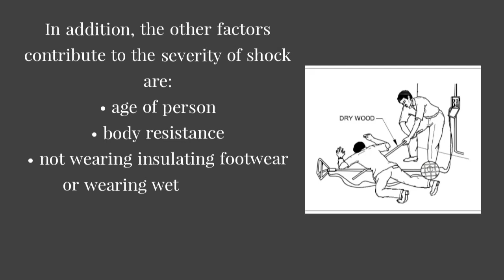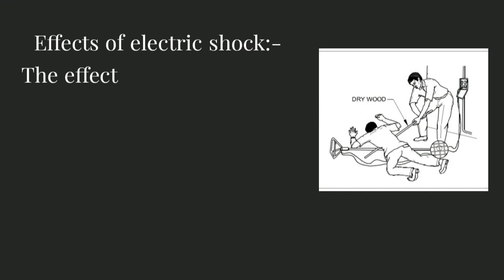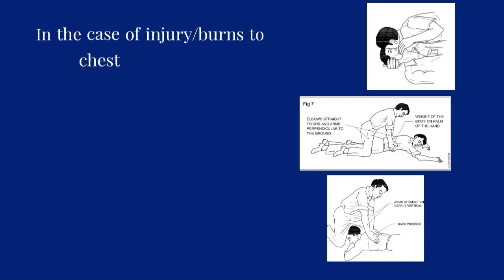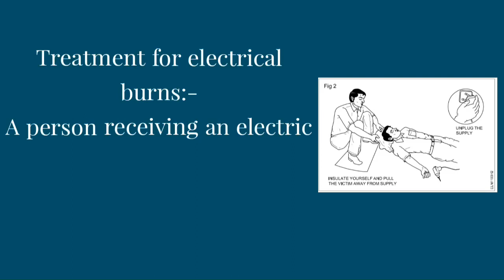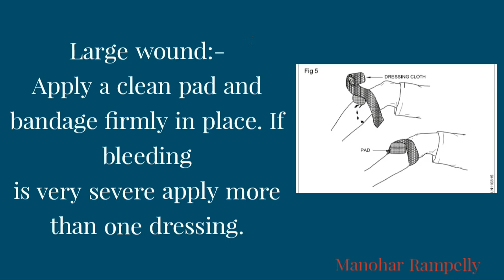SAFETY PRACTICE (Part -3) # Electric Shock # First Aid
Rampelly Manohar